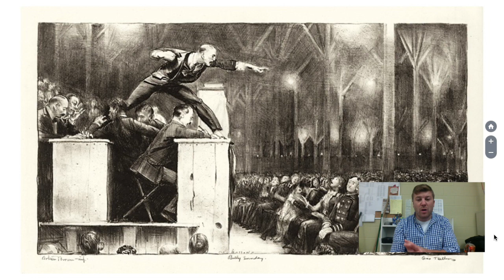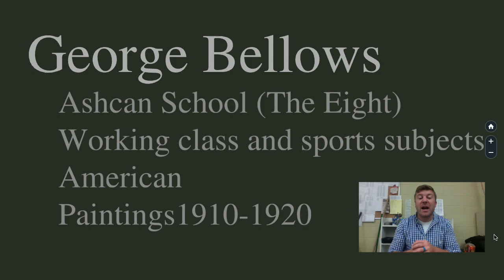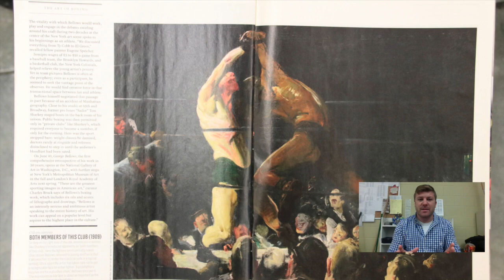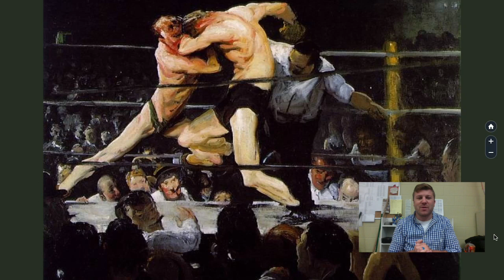George Bellows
This video is about George Bellows